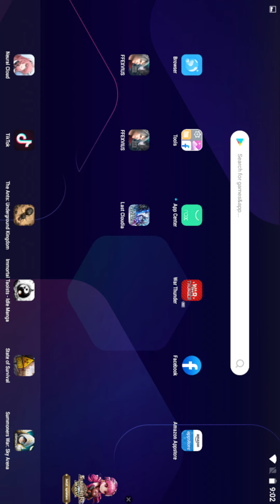FFBE - Dark Visions #23: Dark Flesh Devourer (Top 10 Score)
Heey everyone. Here's my clear for Dark Visions #23 and the Dark Flesh Devourer. When I shot the video and uploaded it, I was still rank 3. Sharing my last DV strat almost cost me top 10 ranking, which is why I decided to keep the current setup a secret.

Timestamps:
0:00 Intro & some information on this DV
5:38 Who's the real top 10?
7:30 Party Builds
12:08 Fight Start
21:00 Final Turn
23:58 Damage Report
24:36 Outro